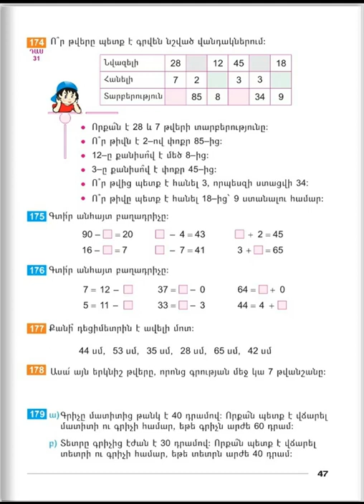Tnayin ashxatanq, Matematika 2, Das 31